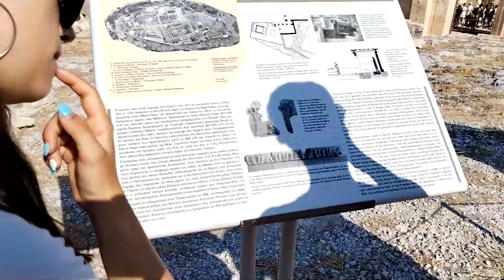ATHENS ACROPOLIS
Nakon Larisse i Meteore spustili smo se na jug i prošli Leuctru gdje su Thebanci ugasili mit o nepobjedivim Spartancima i polja Plataee gdje su ujedinjeni Hellasi porazili zadnju veliku Perzijsku vojsku na Grčkom teritoriju i krenuli prema Ateni gdje ćemo provesti šest dana i naravno posjetit sve vrijedne znamenitosti među kojima je naravno i glavna turistička aktrakcija AcroPOLA

After Larissa and Meteora, we descended to the south and passed Leuctra, where the Thebans put an end to the myth of the invincible Spartans, and the fields of Plataea, where the united Hellas defeated the last great Persian army on Greek territory, and headed for Athens, where we will spend six days and, of course, visit all the valuable sights. among which is, of course, the main tourist attraction AcroPOLA